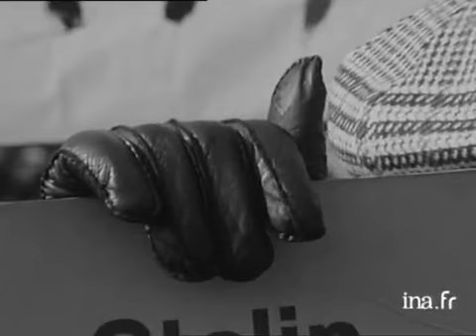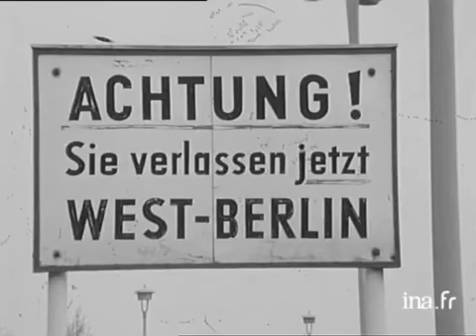Crise politique en RFA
3 mai 1972
Ce sujet illustre la crise politique qui a lieu en RFA à propos de la ratification des traités passés avec l'Est : GP tour du palais à BONN - immense orchestre sur terrasse - VP immense foule - le manifestant avec banderolles - BRANDT sur tribune au milieu de foule - PA BRANDT au micro (sonore allemand) - PA foule joyeuse - PA inversé manifestants d'extrême-droite - défilé avec emblème germanique au son d'une marche militaire (très teutonne) - BLUMENFELD député démocrate chrétien CDU : "reconnaissance de toute frontière pour l'avenir" - VG de la réunion dans la salle - MONSIEUR ACHEMBACH député libéral : "on se promet de ne pas toucher aux frontières - le traité" - VG porte (?) de BRANDEBOURG - VP le mur - CP les barbelés du mur - mirador - deux jeunes enfants à bicyclette le long du mur. politique; archive television; archive tv; ina; inna; Institut National de l'Audiovisuel; french tv Images d'archive INA